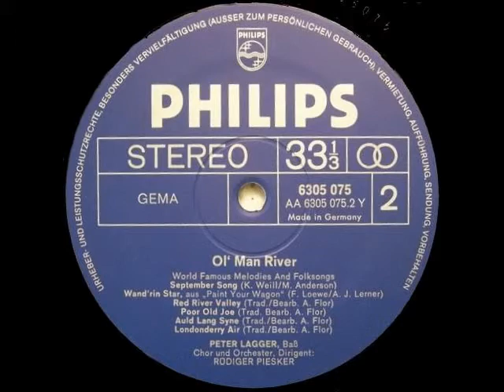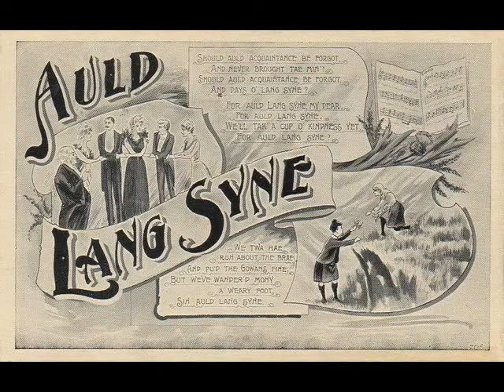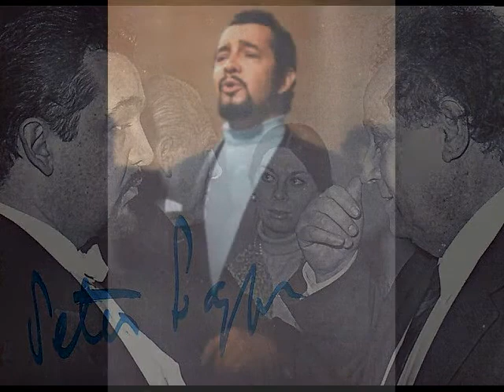Peter Lagger - Auld Lang Syne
1971
chanté par Peter Lagger
disque Philips 6305 075